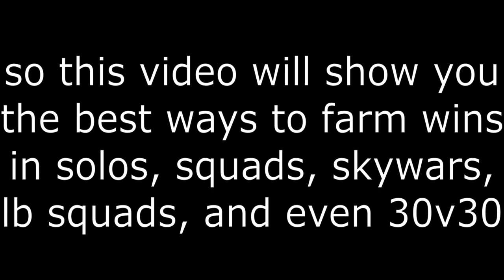How to grind wins WITHOUT ANY FRIENDS in 5 gamemodes